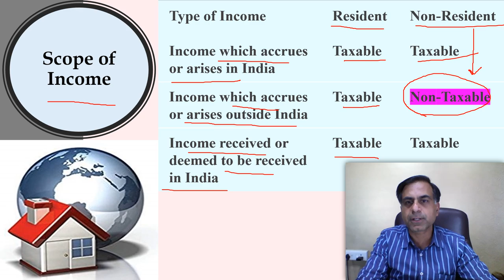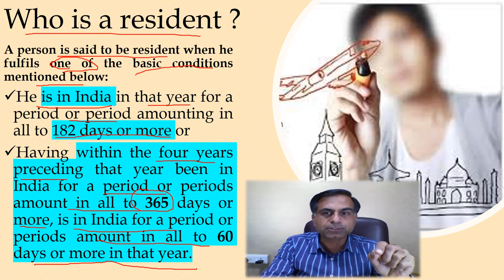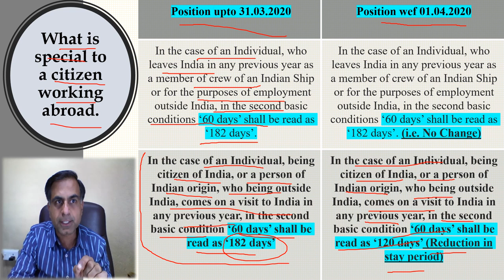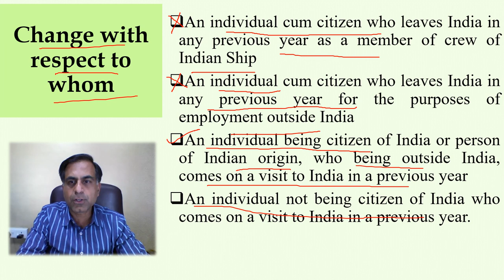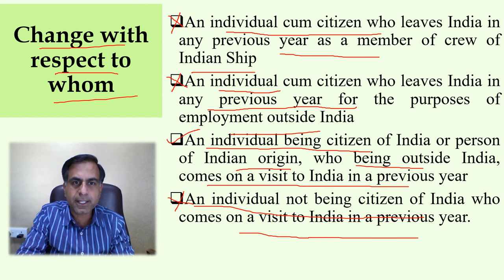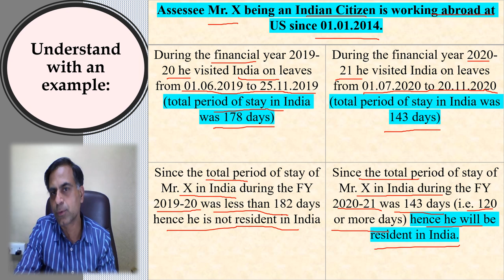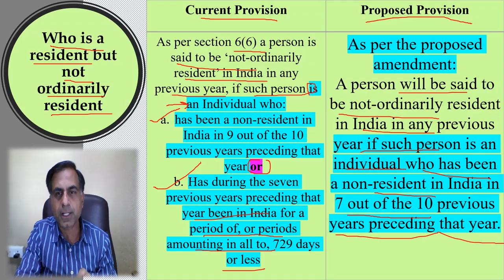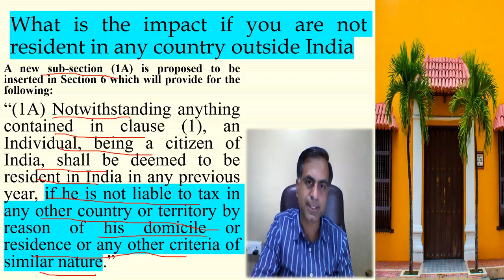Residential Status and Budget 2020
. The Budget 2020 has brought significant change in the criteria of determining residential status applicable for a citizen or person of Indian origin working abroad. This video highlights such points for better understanding of such changes for the viewers.

Basically, there are three substantial changes proposed in the Budget:
a. Reduction in period of stay from 181 maximus days to 119 days for citizens and person of Indian origin settled abroad.
b. Removing both of the conditions, presently applicable for determining whether a person is resident but not ordinarily resident or not and replacing it to a single condition discussed in the video and
c. Providing that an Indian citizen who is not liable to tax in any other country or territory shall be deemed to be resident in India.

It may please be noted that changes discussed in this video are yet to clear the floor test of Parliament and will become final once the Finance Bill 2020 converts into Finance Act 2020 with same wordings as proposed.